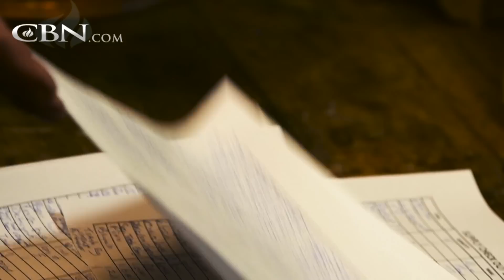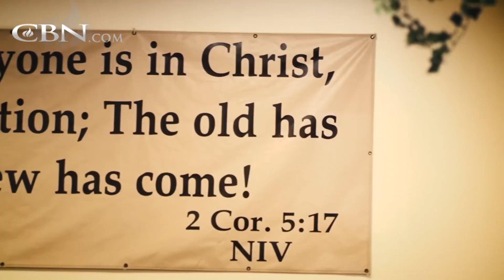Where to Turn When Religion Lets You Down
David didn’t understand the difference between religion and having a relationship with God, so he chased fulfillment in money, women and alcohol. As his addictions became unmanageable, David met a man who saved his life.